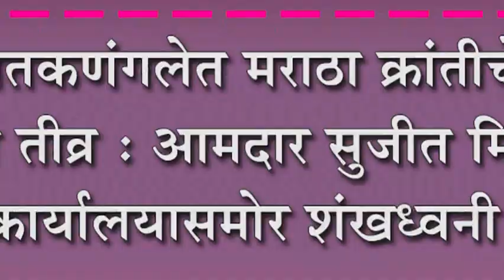हातकणंगलेत मराठा क्रांतीचे आंदोलन तीव्र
हातकणंगलेत मराठा क्रांतीचे आंदोलन तीव्र : आमदार सुजीत मिणचेकर यांच्या कार्यालयासमोर शंखध्वनी व मुंडन